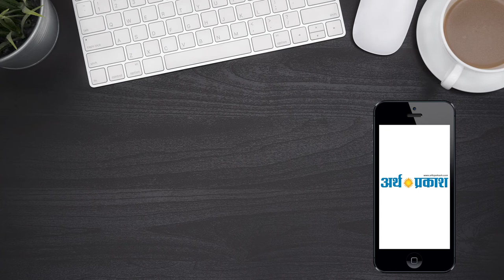हरियाणा के रोहतक में पीजीआई से बच्ची चोरी करने वाली महिला हुए सीसीटीवी में कैद